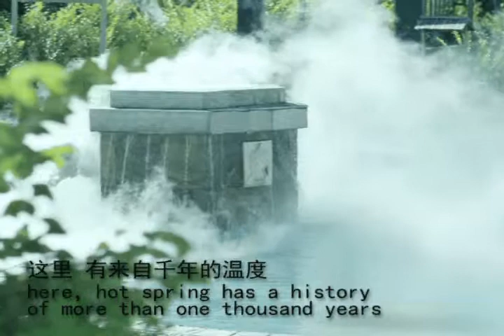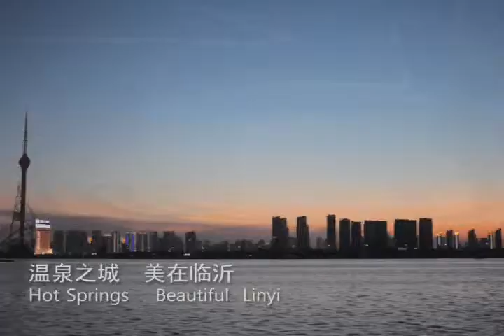Linyi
Linyi, the name of Yimeng. It is located in the southeast of Shandong province, with history of 2,500 years where most populous and biggest reginal administrative region in Shandong province. Linyi has provided with natural scenery, historical and cultural massiness, profound culture and local characteristic. And it also is a good place for travel, sightseeing, leisure and vacation.